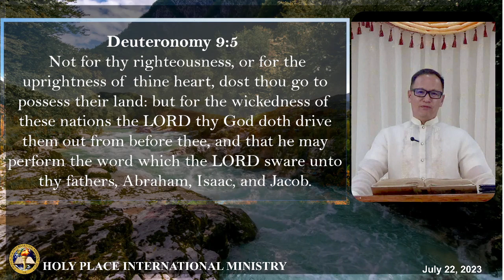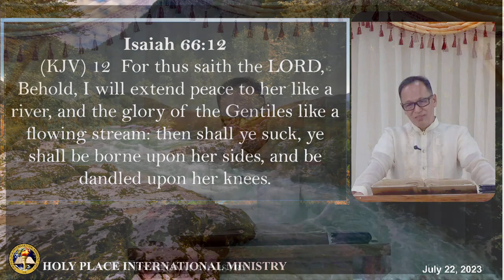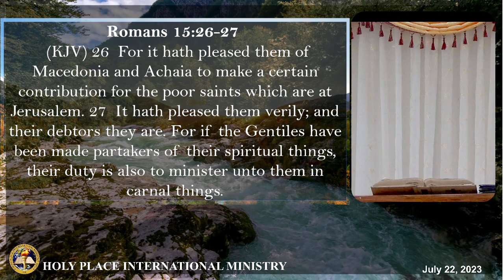It is He that giveth thee power to get wealth. Evangelistic Service July 23, 2023